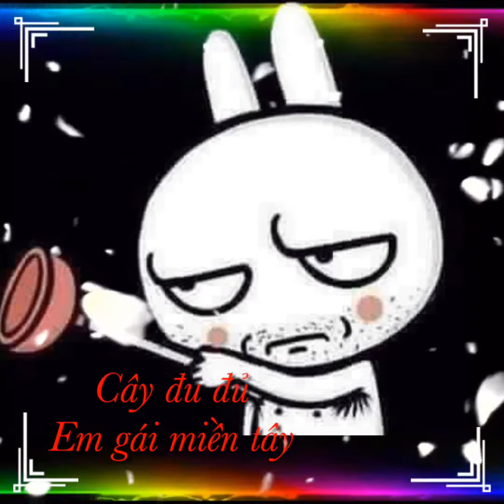Nhạc chế Cây đủ đủ - Em gái miền tây - gõ bo vs guitar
Nhạc chế Cây đủ đủ - Em gái miền tây - gõ bo vs guitar by Bảo nhỏ - Tony Móm